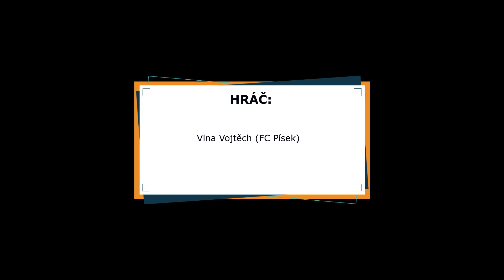IST - 20.12.2020 (hř. Semice)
author: Houdek Radoslav